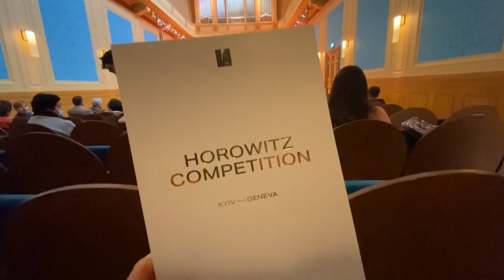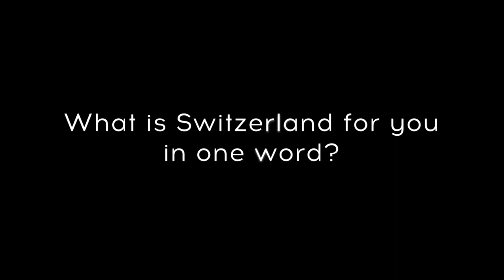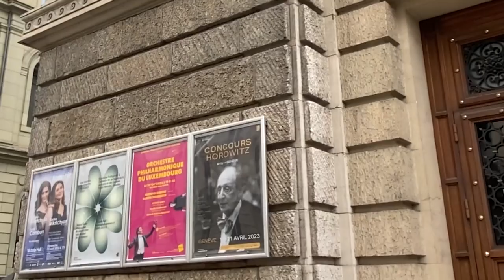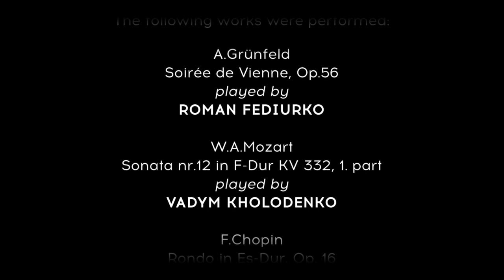HOROWITZ COMPETITION KYIV - GENEVA 2023/ Musical talents / Exclusive musicians' interviews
Interview Backstage of the HOROWITZ COMPETITION KYIV - GENEVA 2023
ArtDIALOG Media Project / Switzerland
Vadym Kholodenko, Roman Fediurko, Illia Ovcharenko,Polina Sasko, Antonii Baryshevsky, Adam Balogh, Anfisa Bobylova, Giuseppe Guarrera, Stanislav Korchagin, Hao Wei Lin, Kyoungsun Park, Julian Trevelyan, Yuanfan Yang.

Briefly about me:
►I have worked with many stars such as Zubin Meta, Daniele Gatti, Theodor Kurtenzis, Dmitry Hvorostovsky,